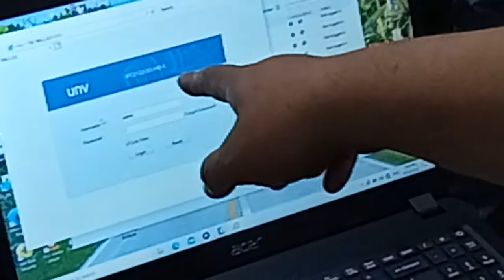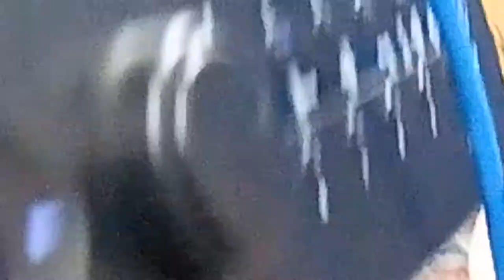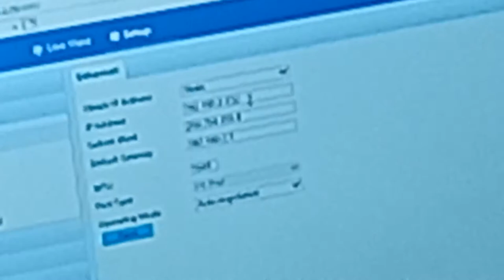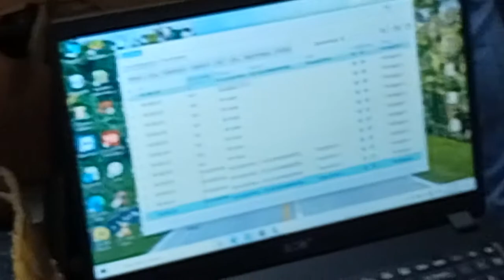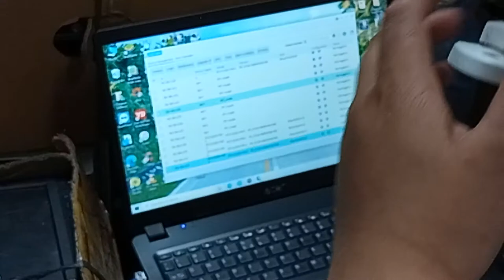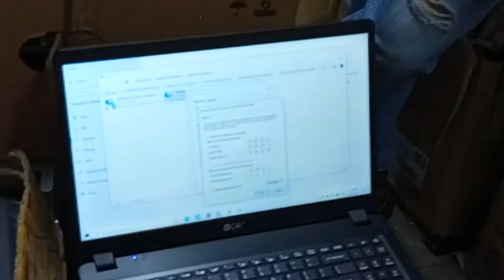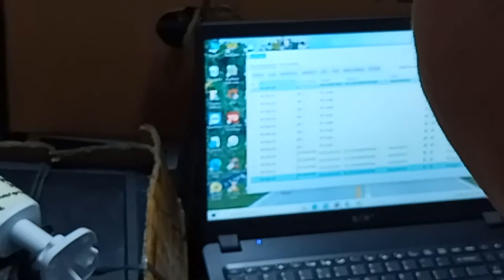How To Configure CCTV IP Adress